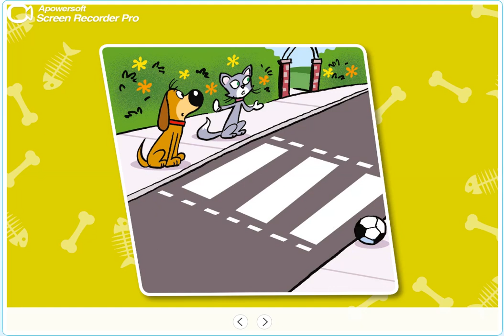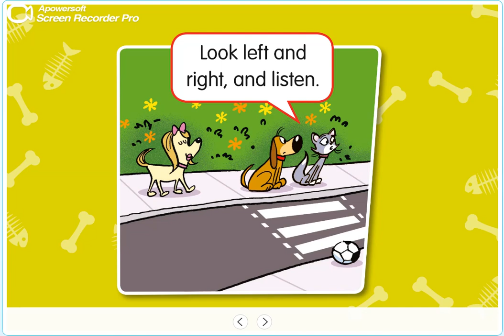PB pg. 66 - activity 12 - Ping and Pong.